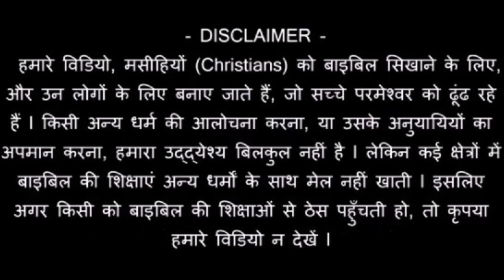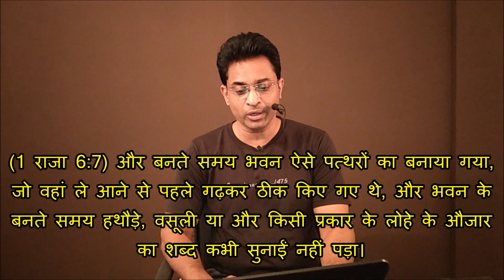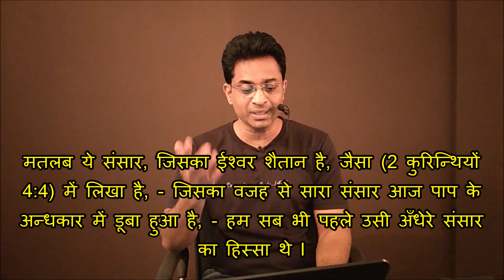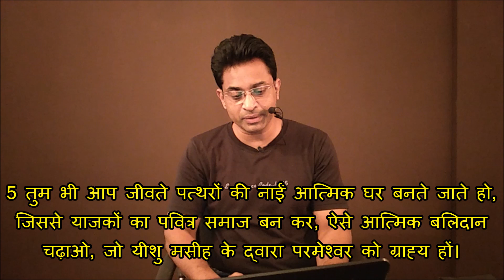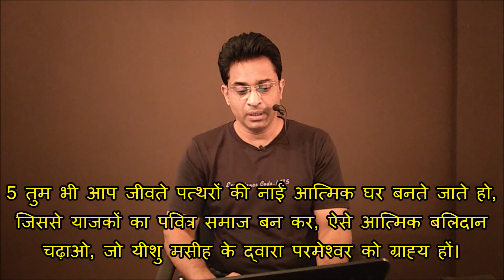सुलेमान के मंदिर से आज के मसीही का क्या संबंध? Solomon's temple & Christian? Joseph Paul Hindi Bible